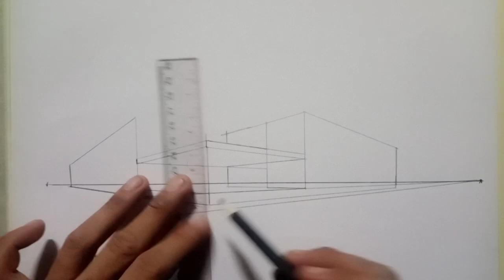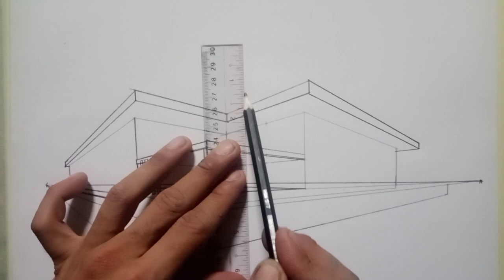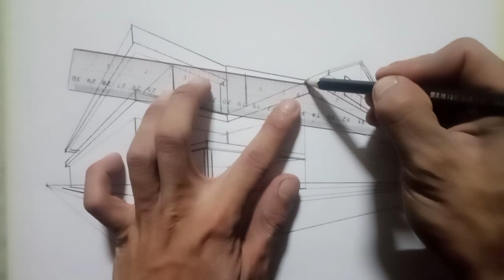how to draw house in 2 point perspective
👉 mixed technique👌 with pencil and black pen that create a terrific drawing.😍as you see perspective drawing is very funny and i drew step by step one of the perspective drawing anamorphic illusion easily. 🌹✋welcome to the most attractive drawing , painting and coloring channel. here you will learn how to draw imagination easily !🙃 👉 If you like the drawing and painting here , I will be very happy if you subscribe to my channel and like❤ the videos. oh , hit the bell🔔 to see my new works ,dear friend.

music owner@nocopyrightmusic-copyrightfree